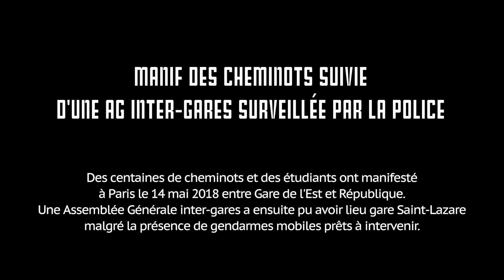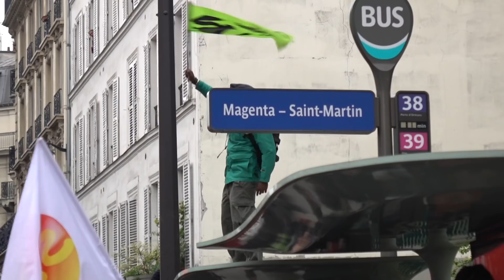Manif des cheminots à Paris et AG inter-gares sous surveillance à Saint-Lazare - 14 Mai 2018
Des centaines de cheminots et des étudiants ont manifesté
à Paris le 14 mai 2018 entre Gare de l'Est et République. Une Assemblée Générale inter-gares a ensuite pu avoir lieu gare Saint-Lazare malgré la présence de gendarmes mobiles prêts à intervenir.